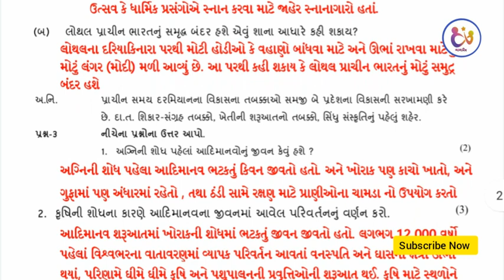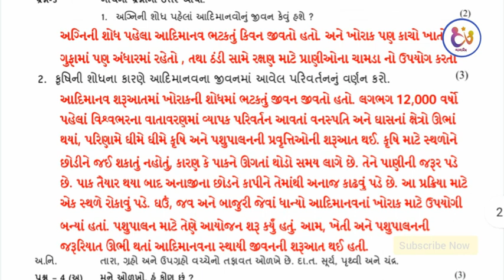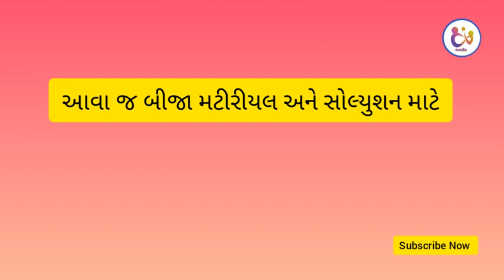Std 6 Social Science Unit Test Solution 2020 || ધોરણ 6 સામાજિક વિજ્ઞાન યુનિટ ટેસ્ટ સોલ્યુશન ઓગસ્ટ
Std 6 Unit Test Social Science August

આ એકમ કસોટી સોલ્યુશન પણ આજ youtube ચેનલ પર મૂકવામાં આવશે. તો તેથી આ youtube ચેનલને સબ્સ્ક્રાઇબ કરી લેવી. જેથી જ્યારે સોલ્યુશન મુકાય ત્યારે તમને સૌ પ્રથમ નોટિફિકેશન મળે.

વીડિયોને લાઈક કરવું અને તમારા મિત્રોને અવશ્ય શેર કરવું.